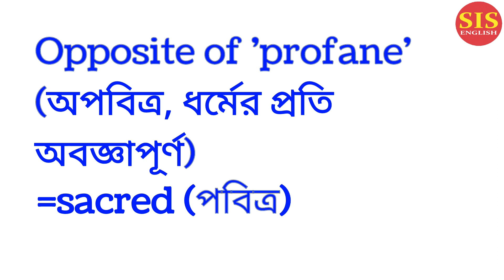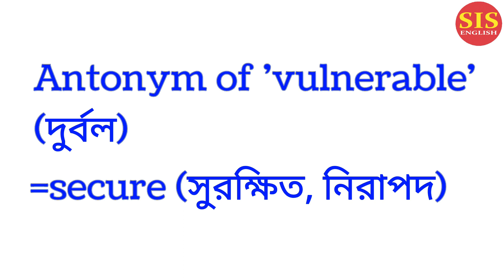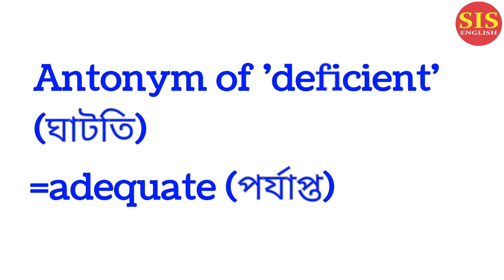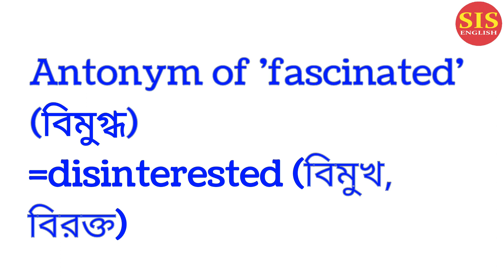Antonyms || ২০২২ সালে আসা সকল চাকরির পরীক্ষার | যে কোনো চাকরির পরীক্ষার জন্য অনেক গুরুত্বপূর্ণ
সকল প্রতিযাগিতামূলক প্রস্তুতির জন্য ঘরে বসে ইংরেজি গ্রামারের A-to-Z শিখতে সাথে থাকুন।